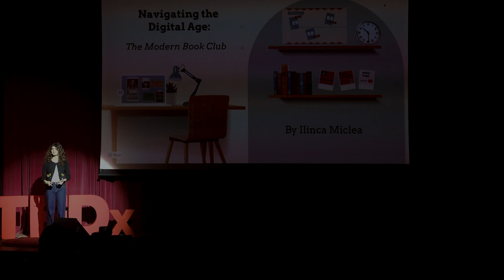The Digital Era: A Modern Book Club | Ilinca Miclea | TEDxAmericanInternationalSchoolofBucharest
Discover how social media can transform one's view of reading, from a boring chore to a passion. Ilinca Miclea shares how TikTok’s “BookTok” community ignited her love for books, turning reading into a form of self-care. Explore the power of online communities to inspire new generations of readers! Ilinca Miclea's journey with BookTok, a grade 11 student at the American International School of Bucharest, began with a modest demand from her English class: one or two books per year. However, over time, she found herself pushing her boundaries, gradually immersing into a world where reading became a passion. Transitioning from solitary reading sessions to vibrant community engagement, she experienced a transformation facilitated by platforms like Booktok. Her annual book count skyrocketed from 1 or 2 to an impressive 50 to 65 books. Through this journey, she discovered the profound impact of social media on book exploration, shedding light on the evolving landscape of reading habits and the enriching experiences it brings to individuals, whether they are seasoned book enthusiasts or simply curious about the power of digital platforms. This talk was given at a TEDx event using the TED conference format but independently organized by a local community.